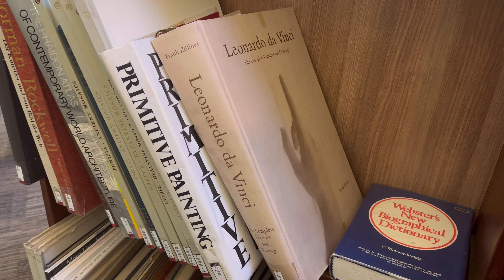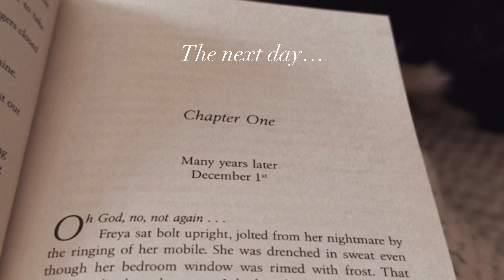Vlogmas part 1 of 2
Hey guys!

I hope your all well and having a great December! I wanted to film at least one vlogmas for you guys, hope you all enjoy!

Have a wonderful christmas 🎄❤️